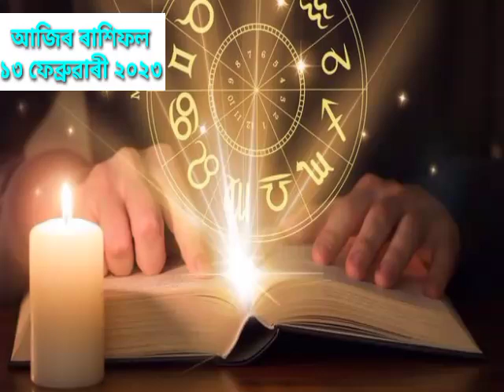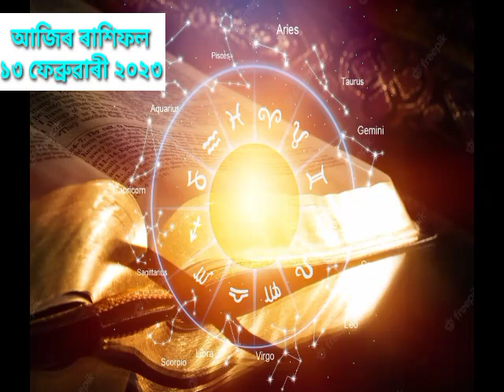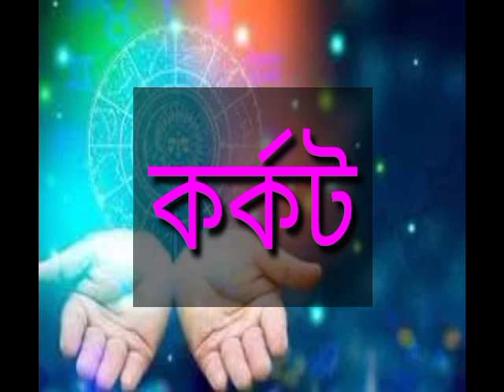১৩ ফেব্ৰুৱাৰী আজিৰ ৰাশিফল | Indian astrology Assamese Astrology | Daily Rakhifol rashifal today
১৩ ফেব্ৰুৱাৰী আজিৰ ৰাশিফল | Indian astrology Assamese Astrology | Daily Rakhifol rashifal today

 আজিৰ ৰাশিফল  Indian astrology Assamese astrology | Sunday to Saturday Rakhifol ajir

 ৰাশিফল Assamese daily rashifal Indian astrology  astrology in assamese todays horoscope

 ৰাশিফল Assamese daily rashifal